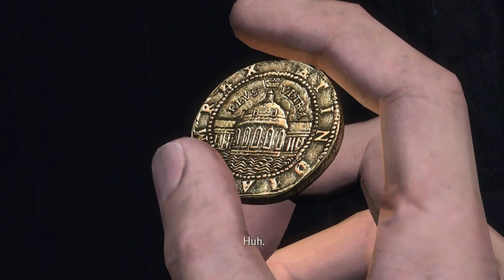Uncharted: Drake’s Lost Fortune